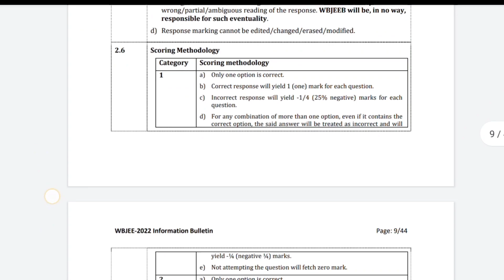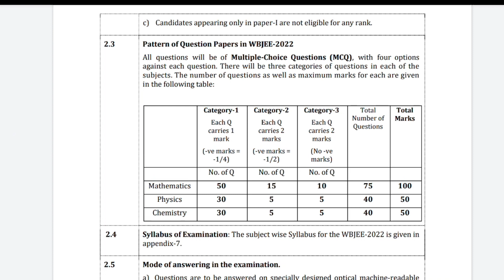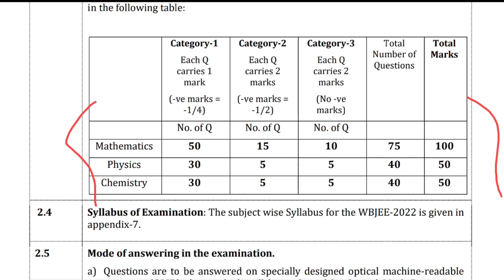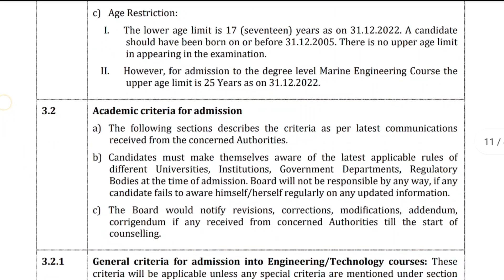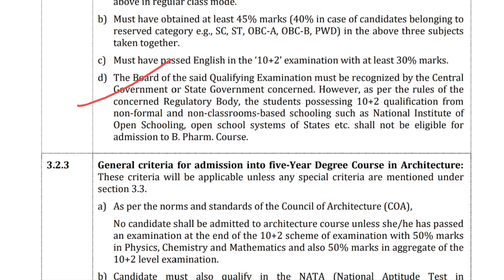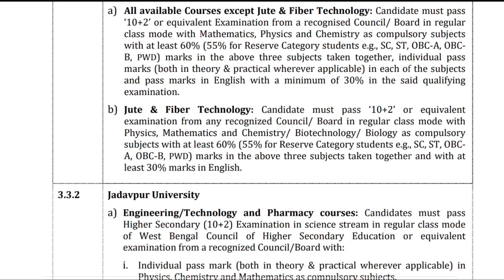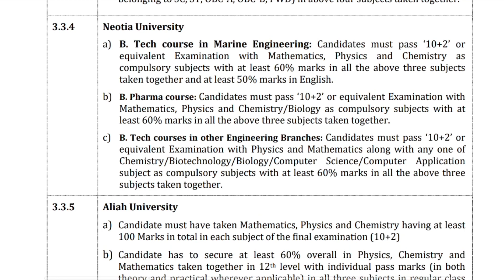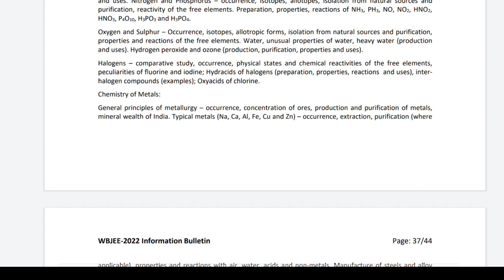WBJEE 2023 Eligibility, Question Pattern, Syllabus Details | Universities' Special Criteria